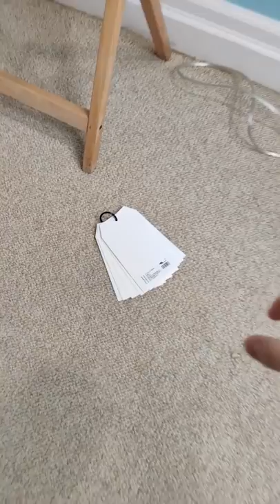I FOUND A HAUNTED CHUCKY DOLL..!? PT 3 (CHECK COMMENTS FOR FULL STORY)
What was going on...